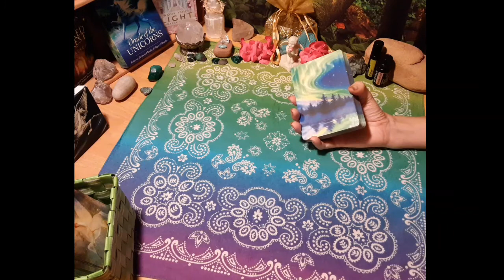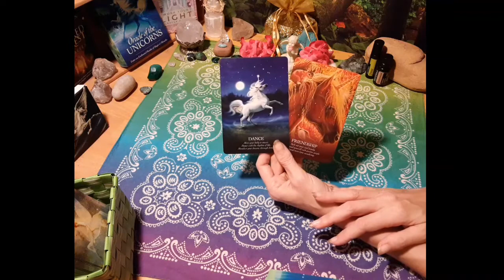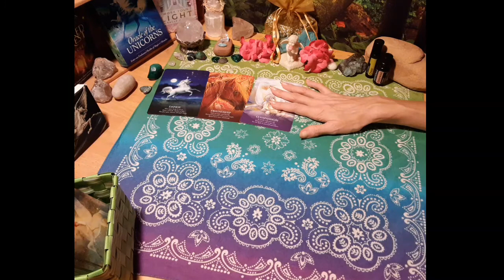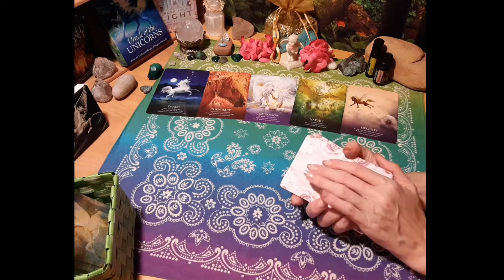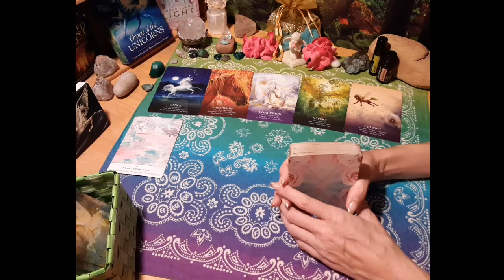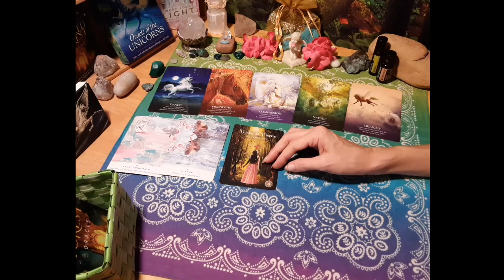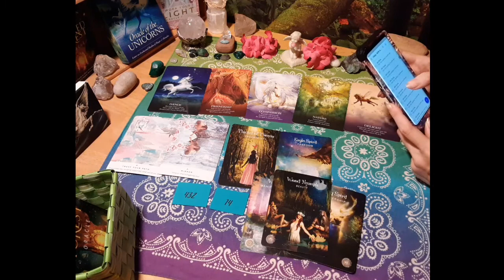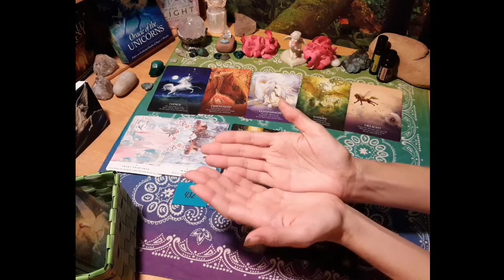DF, see to feel what it is to BE your own friend | To bring clarity where needed for you and DM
Twin Flame Tuesday Goddess Rising Empowerment Message ~

Angel number messages from 14 and 432.
Visit my Instagram @healingtwinflames for the details and awesome images to save for future reference!

》》Break yourself free from the twin flame trap of perpetuating self sabotaging thoughts, habits, patterns and cycles in yourself and your connection! Reclaim your MF power and sign up for my FREE 7 Day Twin Flame Self Love Empowerment Challenge TODAY

》》Are you feeling disempowered, discouraged and alone on your twin flame self love empowerment journey? Find support in a Tribe of Goddesses on their self love empowerment journeys right alongside you!!! Join my FREE Rise an Thrive Goddess Tribe on Telegram!! Find it @riseandthrivetribe on the Telegram app!
App available on ALL devices, INCLUDING your computer!!!

》》Book your personal Intuitive Clarity Session TODAY for support and guidance so you can find your power in ANY facet of your journey

》》And for all the resources, spaces and place I have to serve and support you along your Twin Flame Self Love Empowerment Journey, here's my new Links to Empowerment page ~